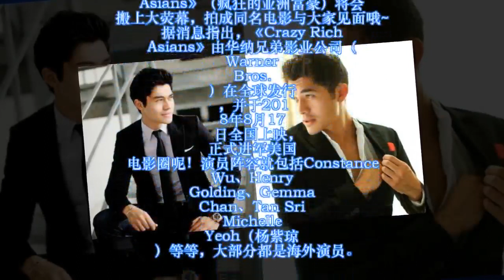又一位大马之光！著名小说《Crazy Rich Asians》找他当电影男主角，杨紫琼演他妈妈！还进军美国电影圈！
最近常在电台听到大马人进军Hollywood，还上美国著名脱口秀《The Ellen Show》当嘉宾！到底是什么人，什么电影那么厉害？

说的就是畅销小说《Crazy Rich Asians》（疯狂的亚洲富豪）将会搬上大荧幕，拍成同名电影与大家见面哦~ 据消息指出，《Crazy Rich Asians》由华纳兄弟影业公司（Warner Bros.）在全球发行，并于2018年8月17日全国上映，正式进军美国电影圈呢！演员阵容就包括Constance Wu、Henry Golding、Gemma Chan、Tan Sri Michelle Yeoh（杨紫琼）等等，大部分都是海外演员。男主角是大马人
除此之外，这部戏的男主角Henry Golding其实是大马人哦！Henry是名英马混血儿，而他的大马血统是Iban族的后裔。（原来是原住民的朋友啊~）7岁那年随着家人移居英国生活，后来才在新马两地发展演艺事业。

拥有帅气脸庞和阳光笑容的Henry，曾在电视台8TV担任过节目主持人哦~ 现在，他凭着《Crazy Rich Asians》这部电影进军美国，而且还有机会上美国着名脱口秀